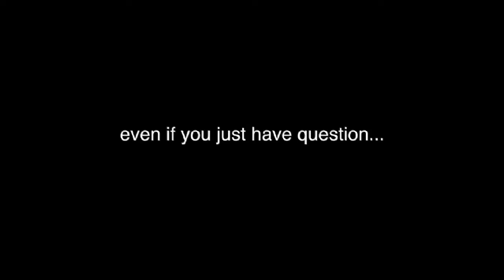What should I bring on a private yacht charter vacation? Luxury Yacht Charter Checklist.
Have you ever wondered what to take on a private yacht charter vacation? Do I need a passport?  What type of clothes?  What types of shoes?

Private Yacht Charters Imagine cruising the islands of the Caribbean, Bahamas, Mediterranean and Greece aboard a luxury, sleek and beautiful power yacht.

Yacht Charters in the Caribbean are mostly centered around the Virgin Islands. The Virgin Islands are a magical Caribbean archipelago of more than forty islands and cays. They seem to have been created expressly for the pleasures of power yachts and water sports. The islands are located about 60 miles east of the island of Puerto Rico.

On a British Virgin Islands charter features rugged mountain peaks rising from the blue Caribbean Sea. Many of these islands are uninhabited and attainable only by your yacht charters creating undisturbed pleasures and comfort.

Luxury Yacht Charters in the British Virgin Islands featuring skippered and fully crewed sailing yachts at available for you and your family.  To charter luxury yachts for your dream vacation contact Andrew Buys at Barrington Hall Yacht Charters on or outside the US on or visit us on the web